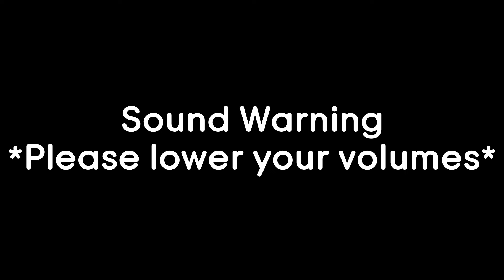Newbie Jun Reacts | The Apothecary Diaries (Episode 24) FINALE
Jun's Opinion:
A beautiful 10. Got interested in the series after I saw the thumbnail of the opening song appearing on my recommendations and then got convinced by Emrys to watch it and dang, I do not regret :)
They really keep you on the edge with what could happen with each of the cases and it's mind-blowing to find out how each murder is committed.
With how they started to shift the focus to Lakan it definitely seemed like they were gonna have a second season and would you look at that, they confirmed it at the end :) I'll see ya then.

Anime I would recommend:
- Koukyuu no Karasu
- Akatsuki no Yona
- Akagami no Shirayuki-hime
- Sakurako-san no Ashimoto ni wa Shitai ga Umatteiru